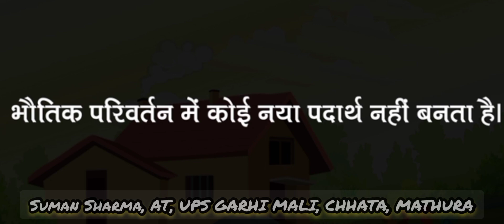भौतिक परिवर्तन कैसा होता है?physicalchange changes in nature